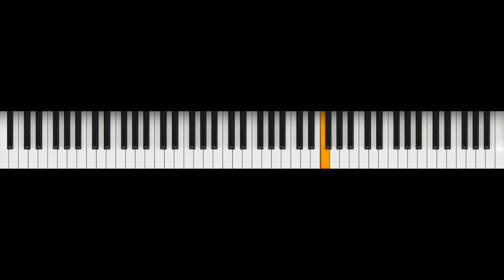Jamalong with Eric Levy - "Winter Wonderland" (November 26th 2018)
This is an improvised recording of the holiday classic "Winter Wonderland", composed by Felix Bernard & Richard B Smith.  I played & recorded it live on November 26th, 2018.  As with all of my Jamalong videos, the piano performance is 100% authentic to what I played live, no edits of any kind.  So, while the bass & drums were "played" by artificial intelligence, the piano is completely human.

Happy Holidays!